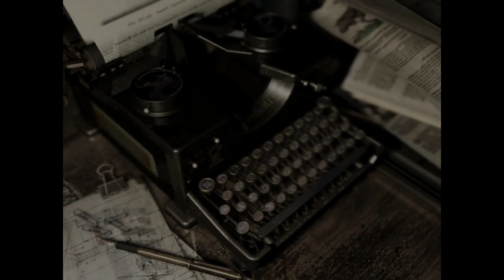Resident Evil HD Remastered - Jill Walkthrough Normal Difficulty Lisa Trevor Part 3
Resident Evil HD Remastered - Jill Walkthrough Normal Difficulty Lisa Trevor Part 3 Xbox One X PS4 PC No Commentary
1080p 60fps HD walkthrough

Resident Evil is a survival horror video game developed by Capcom Production Studio 4 and published by Capcom. Released for the GameCube video game console in 2002, it is a remake of the 1996 PlayStation game Resident Evil, the first installment in the Resident Evil video game series. The story takes place in 1998 near the fictional Midwestern town of Raccoon City where a series of bizarre murders have taken place. The player takes on the role of either Chris Redfield or Jill Valentine, S.T.A.R.S. agents sent in by the city to investigate the murders.

Sit down, relax and enjoy my resident evil HD remastered jill walkthough. It's going to be an exciting walkthrough. This Resident Evil is a remake version of 1996 Resident Evil. Soon, Capcom has decided to remake this Resident Evil on 2002 which was only released on Gamecube. 13 years later, this Resident Evil, again remastered and released as Resident Evil HD Remastered on PS4, Xbox One X, Nintendo Switch and PC.

In this beginning of the resident evil story, the alpha team, mainly Jill, Chris, Barry and Wesker have to face a tough challenge posed by a group of wild dogs. Unfortunately, 1 of their members, Joseph has been killed by those dog. Alpha has no choice but to seek shelter in a mysterious gigantic mansion. Will they survive?